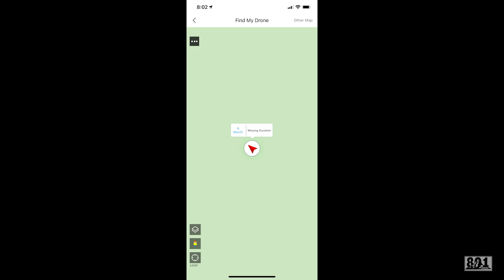DJI Drone Down Recovery Mission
Back on December 15, 2018 we had an issue, the DJI Mavic Air went missing.  7 months later we went back to find this missing drone and were shocked!  Here is the video on the recovery of the drone and what we did to get there after a crazy long and hard winter.